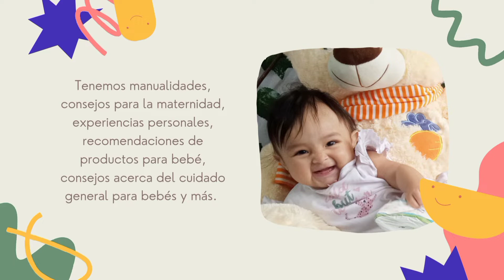¿Que cosas puedes encontrar en nuestro canal? PRESENTACIÓN OFICIAL CUBO BABYS Lactancia y maternidad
Hola CUBO LOVERS en este video ustedes podrán encontrar las diferentes temáticas que vamos a estar abordando en nuestro canal jugo babies Les mando un fuerte saludo y abrazo a todas las personas que están viendo este video no olviden darle like suscribirse para hacer parte de esta gran familia.